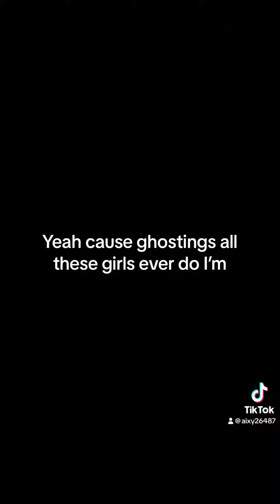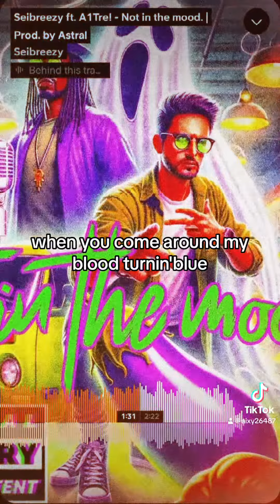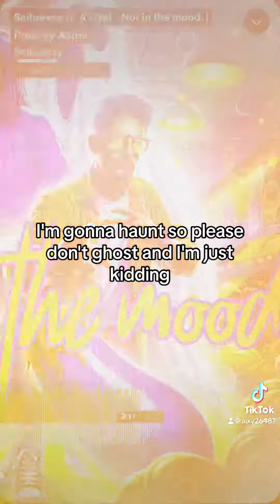Seibreezy ft. A1Tre! - Not in the mood. | prod. Astral(Lyrics)